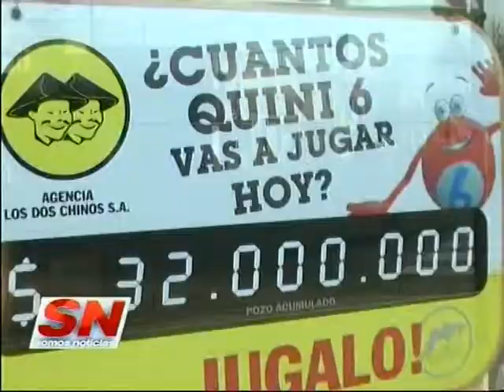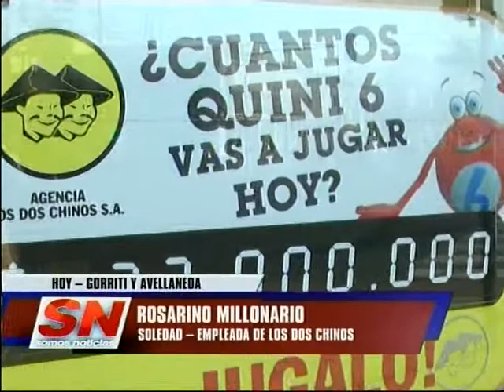Rosarino millonario Ganó un Quini de más de 13 millones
GANÓ UN QUINI DE MÁS DE $ 13 MILLONES
SOLEDAD – EMPLEADA DE LOS DOS CHINOS

Un solo apostador de Rosario se llevó más trece millones de pesos en el Quini 6
Salió favorecido con el primer premio de la modalidad "La segunda del Quini" y la tarjeta se jugó en una agencia de Gorriti al 800  .El domingo se concretará el primer “Sorteo Adicional Especial”.
Los números favorecidos para esta modalidad fueron el  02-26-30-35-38 y 43 y el premio estímulo para el agenciero es de $146.941,19.

El apostador hizo su jugada en la agencia N° 7231/09 de Gorriti 804 de Rosario.

El domingo 24 de agosto se concretará el primer “Sorteo Adicional Especial” en homenaje al aniversario N° 26 del Quini 6 con 5 millones de pesos adicionales en juego bajo la modalidad “Siempre Sale”. El pozo supera los 32 millones de pesos.